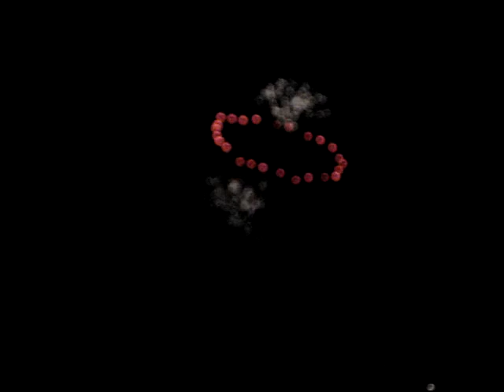Fireworks of Cap Juluca - New year 2010 video 1